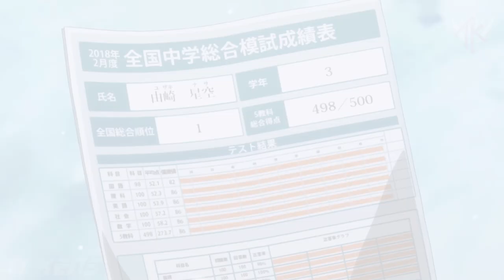Tonikaku Kawaii Season 2「AMV」Good Day (Wake Up) ᴴᴰ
Alternative Title: Tonikawa: Over The Moon For You Season 2「AMV」- Good Day (Wake Up) ᴴᴰ

My channel " Ti KENS 夢 " aims to promote anime and bring something different, a different perspective and above all to entertain the anime/manga community through my edits.

Video information

► Anime: Tonikaku Kawaii / TONIKAWA: Over the Moon For You / Fly Me to The Moon / トニカクカワイイ / Tonikaku Kawaii Season 2 / TONIKAWA: Over the Moon For You Saison 2 / Fly Me to The Moon 2nd Season / Fly Me to The Moon Season 2 / トニカクカワイイ 2 / トニカクカワイイ Season 2 / Generally Cute / Fly Me to the Moon
► Genres of anime: Comedy, Romance, Slice of Life

► Editor: Ti KENS 夢

Producers: Shogakukan-Shueisha Productions, Warner Bros. Japan, KlockWorx, Shogakukan, Crunchyroll SC Anime Fund
Studios: SEVEN ARCS

►Tags (Ignore them) :
►00:00 トニカクカワイイ
►02:49 End